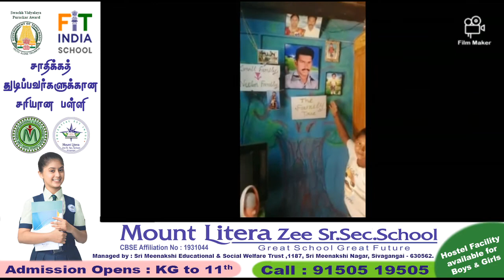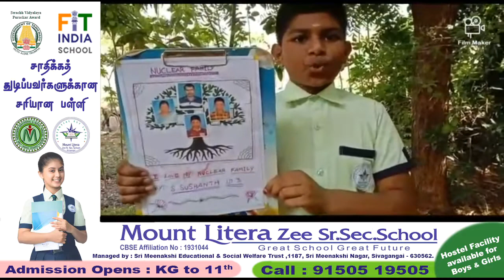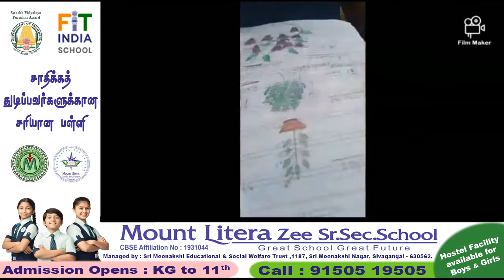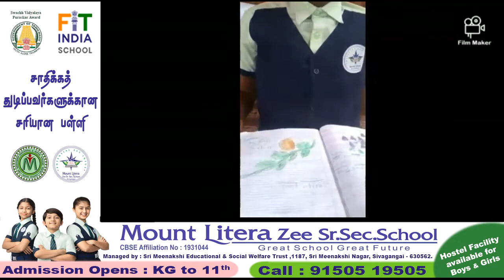Grade​​​​​​​​​​​ III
Organized Homeschooling Learning Session regularly.